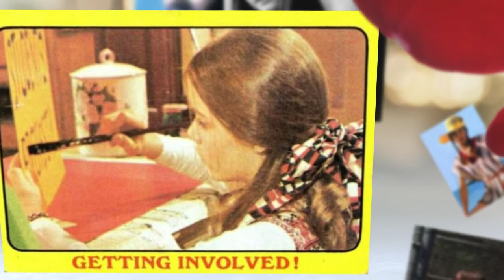Susan Dey - (Bubblerock Pics) - Vol 11 - HD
Bubblerock presents -

Susan Dey - Bubblerock Pics - Vol. 11

These are pics from my collection which I fixed up and added efxs
and used a video slide picture program called ANIMOTO.

Al Wilson - Show and Tell , 1972

Enjoy this great video
from actress Susan Dey from the Partridge Family.

- danbanrock1 and Daniel Banic
and view over 800 Bubblerock videos I made
of classic music artists from the 50's 60's and 70s
including many more new Female Angel videos.

Peace !!! ,
Dan